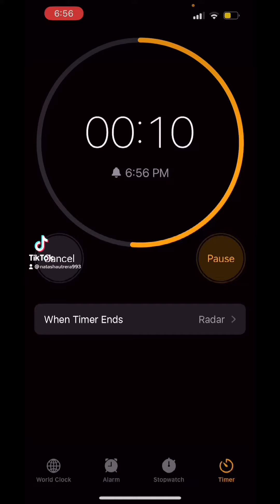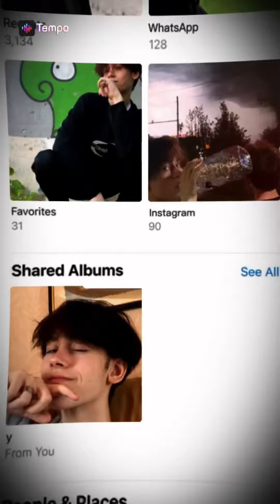My TikTok video